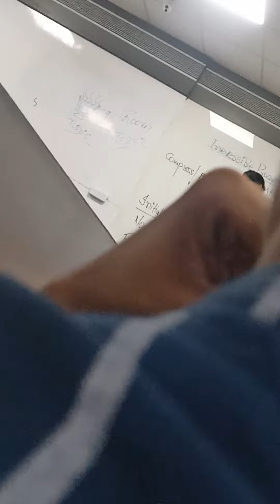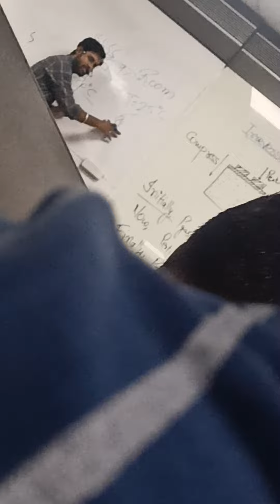Roshan sir teaching style 😎🤩@IIBCareerInstitute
total information
वापर केला तरी चालतो

■Comments

◆Share  नक्की करा👍
टीप :- इथे पडलेल्या पोस्ट नेहमी मनोरंजन करण्यासाठी  असतील त्याचा वास्तविक जीवनाशी संमध आला तर योगायोग समजावा आमचा उद्देश फक्त हसवणे आहे